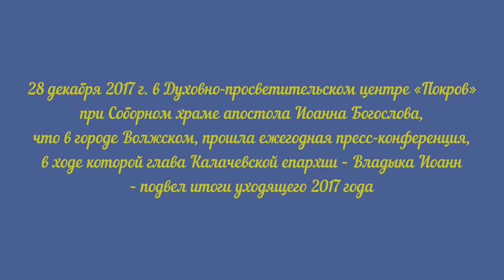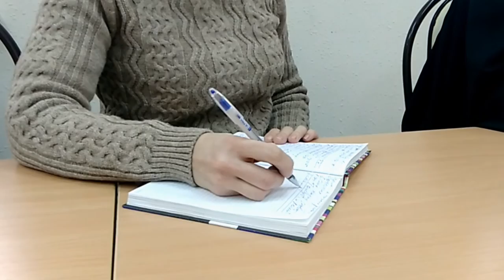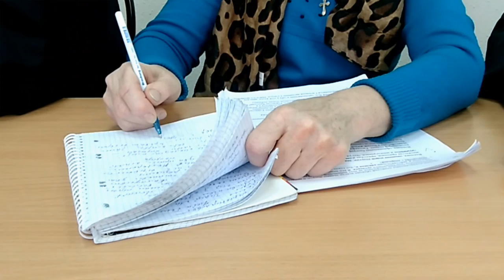Пресс-конференция главы Калачевской епархии Владыки Иоанна. Итоги уходящего 2017 года.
28 декабря 2017 г. в Духовно-просветительском центре «Покров» при Соборном храме апостола Иоанна Богослова, что в городе Волжском, прошла ежегодная пресс-конференция, в ходе которой глава Калачевской епархии – Владыка Иоанн – подвел итоги уходящего 2017 года. На встречу с Преосвященнейшим Владыкой прибыли представители СМИ из разных уголков епархии, а также помощники благочинных по информационной работе.

Напомним, что 2017 стал четвертым годом служения Его Преосвященства в качестве Правящего Архиерея.

– По моим ощущениям год был, как и предшествующий, наполнен событиями церковной жизни, которую мы призваны осуществлять, свидетельствуя миру о нашей вере, о Христе. И мы должны стараться, чтобы было больше последователей Христианской веры. На это и направлена наша деятельность, – сказал Владыка Иоанн.

Среди ярких моментов Архипастырского попечения епископ Иоанн упомянул открытие, среди четырех прочих в этом году, прихода в селе Бахтияровке (Волго-Ахтубинское благочиние), где традиционно преобладает татарское население, исповедующее другую религию. И потому инициатива общины православных татар по открытию на базе молитвенного дома православного прихода была всецело поддержана руководством Калачевской епархии.

Кроме того, в 2017 году заброшенный на протяжении десятилетий храм Свт. Николая Чудотворца в ст. Голубинской Калачевского благочиния обрел второе рождение. Здесь усердием неравнодушных мирян начались реставрационно-восстановительные работы.

– Если мы не будем относиться к церковному достоянию, к храмам, как к своему родному, а как к организации, которую по обычаю нужно посещать два раза в год, то у нас не будет никакого восстановления, никакой реальной церковной жизни, – подчеркнул Владыка.

В плане молодежного служения епископ Иоанн отметил работу молодежных патриотических клубов, в частности казачьих, которые представляют Калачевскую епархию на Всероссийских соревнованиях по православному рукопашному бою и занимают призовые места. Также наметилась работа по созданию объединения православных добровольцев.

Впрочем, интерес журналистов был проявлен к таким темам, как годовщина убиения Царской семьи; токование богослужений (особенно текстовой части) в православных церквях; воссоздание храма в р. п. Быково; а также устройство молельных комнат в учреждениях здравоохранения в удаленных населенных пунктах Калачевской епархии и проч.

В преддверии Новолетия и Рождества Христова Владыка Иоанн поздравил с праздниками и поблагодарил присутствующих за участие в пресс-конференции.